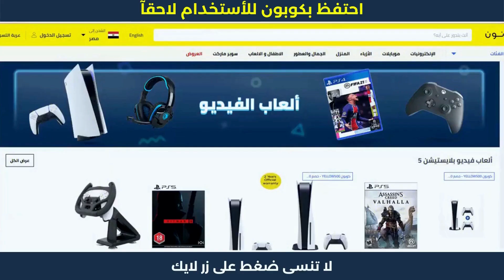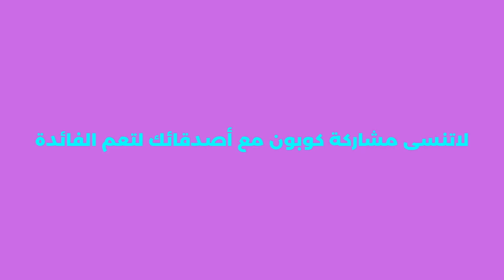كيف الشراء من نون للتسوق | noon_egypt_code ✅🔥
كيف الشراء من نون للتسوق | noon_egypt_code . نون منصة التسوق الإلكتروني الرائدة في الشرق الأوسط. تسوق منتجاتك المفضلة من أزياء وإلكترونيات ومنتجات المنزل والجمال ومنتجات الأطفال أونلاين.